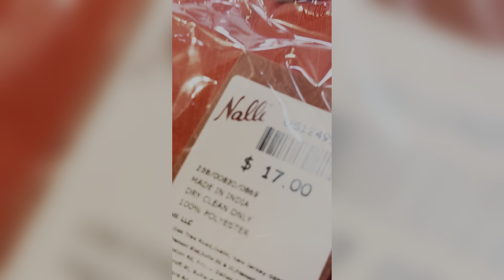Grand Opening of @nallisilkssarees in Houston | Masala Radio | Team visit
Nalli Silks Sarees Houston location grand opening THU, Feb 1, 2024
5901 Hillcroft Street